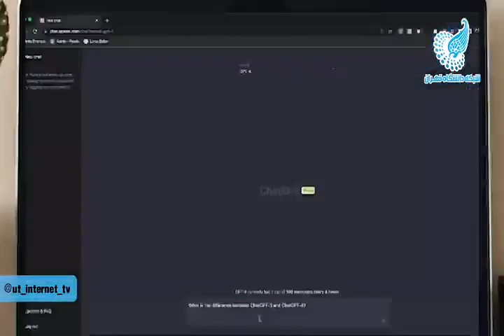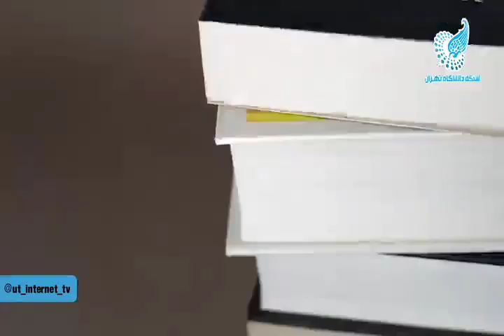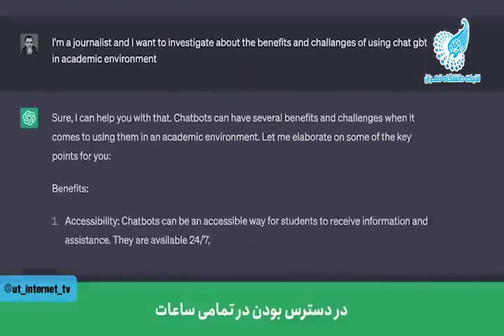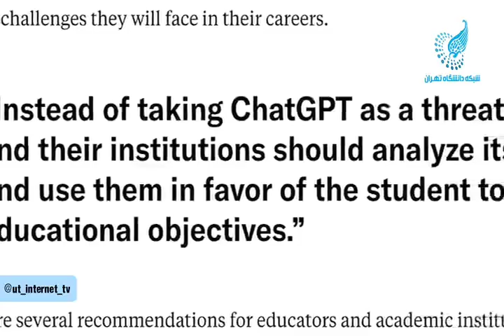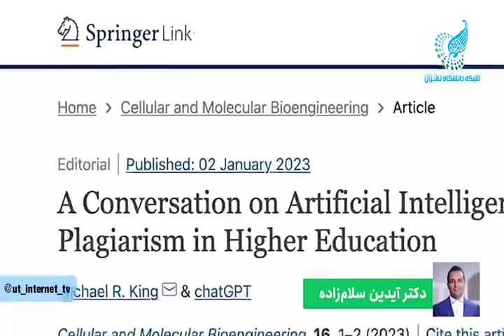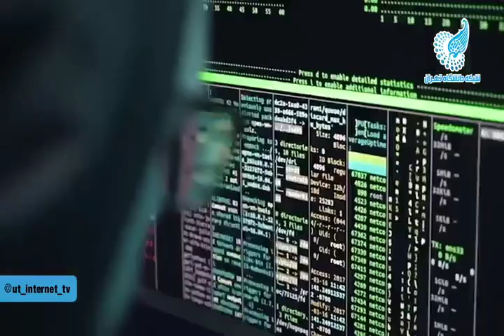تلویزیون اینترنتی دانشگاه تهران UT_internet_TV 2023 06 16 05 43 15 3126207264196133622 50723658473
تلویزیون اینترنتی دانشگاه تهران   UT_internet_TV